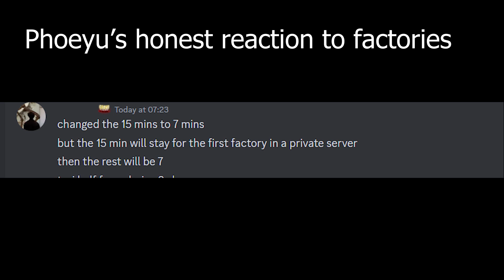[GPO] PHOEYU'S HONEST REACTION TO HIS GAME DYING ON RELEASE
Codes: shutdown!, miniupdatedaily, miniupdate

Project slayers livestream,Project slayers live, Project slayer farm, Project slayer demon, Top 5 project slayers

gpo live
gpo livestream, grand piece online livestream, grand piece online dungeons
Grand Piece Online is the long-awaited 2020 seafaring ROBLOX game developed by Grand Quest Games. Discover hidden islands across the ocean, scavenge for treasure and exotic fruits known to empower their eaters, challenge imposing bosses, and both form and shatter crews. Your path is your own, also based off the notable shounen One Piece.

What is Roblox? ROBLOX is an online virtual playground and workshop, where kids of all ages can safely interact, create, have fun, and learn. It’s unique in that practically everything on ROBLOX is designed and constructed by members of the community. ROBLOX is designed for 13 to 18 year olds, but it is open to people of all ages. Each player starts by choosing an avatar and giving it an identity. They can then explore ROBLOX — interacting with others by chatting, playing games, or collaborating on creative projects. Each player is also given their own piece of undeveloped real estate along with a virtual toolbox with which to design and build anything — be it a navigable skyscraper, a working helicopter, a giant pinball machine, a multiplayer “Capture the Flag” game or some other, yet-to-be-dreamed-up creation. There is no cost for this first plot of virtual land. By participating and by building cool stuff, ROBLOX members can earn specialty badges as well as ROBLOX dollars (“Robux”). In turn, they can shop the online catalog to purchase avatar clothing and accessories as well as premium building materials, interactive compon